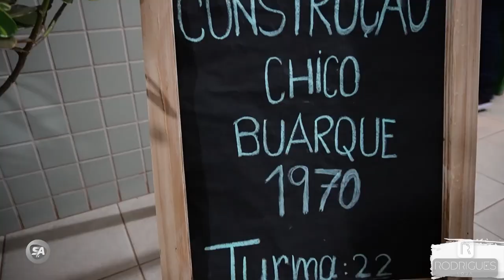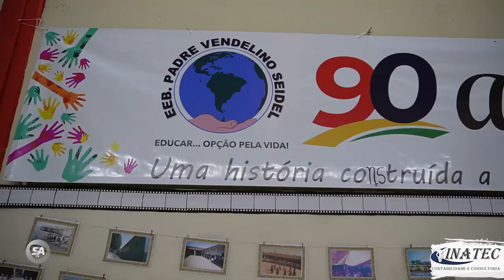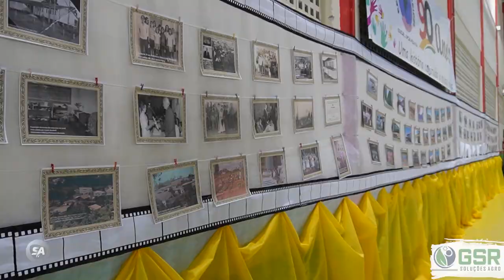Café com Literatura, jovens atores retratam as obras de grandes autores